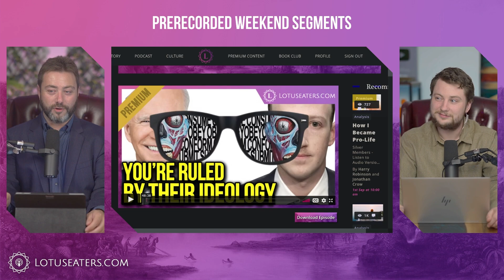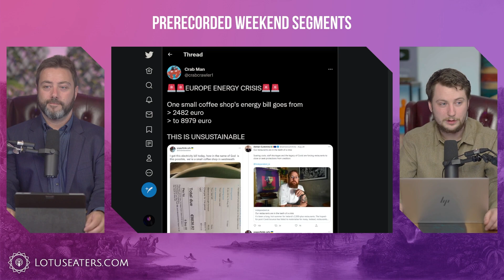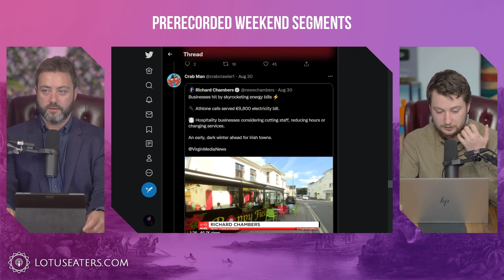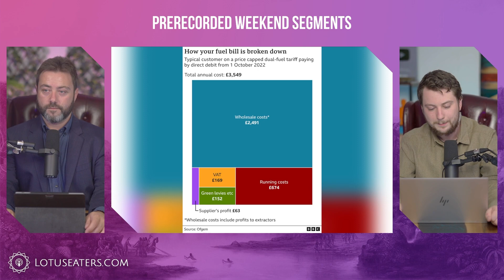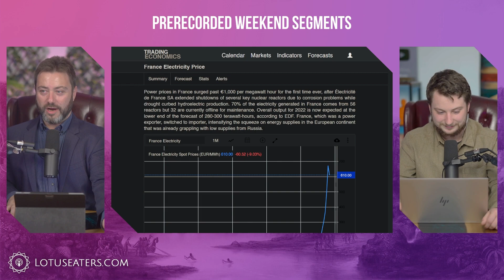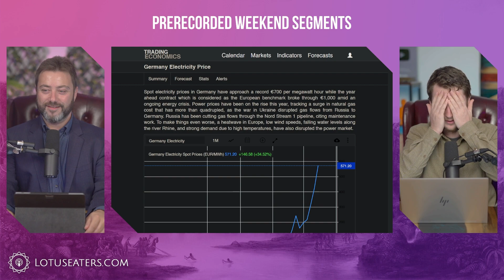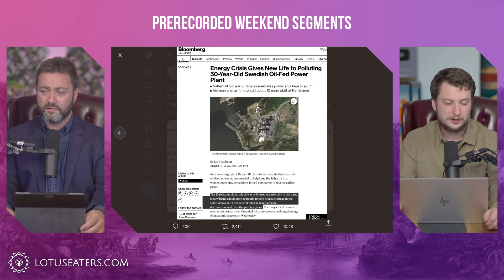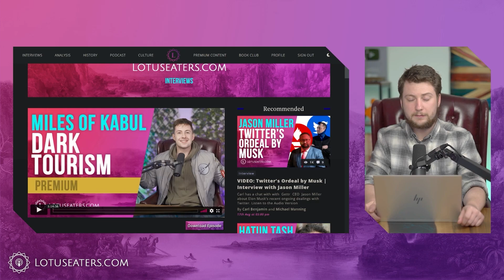Europoors Dream of Electricity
The Politics and Philosophy of They Live